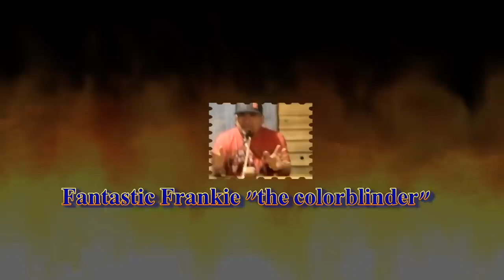ROYAL ROAST of Nick Rogers 2014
Surprise roast of an old buddy Nick Rogers featuring fellow roasters Joe Trevino, Frankie Trevino, Martin Orozco, Hector Trevino, Oscar Hernandez, Robert Trevino, Dolores Trevino and Bobby Banda. With special guest video from the Rogers.